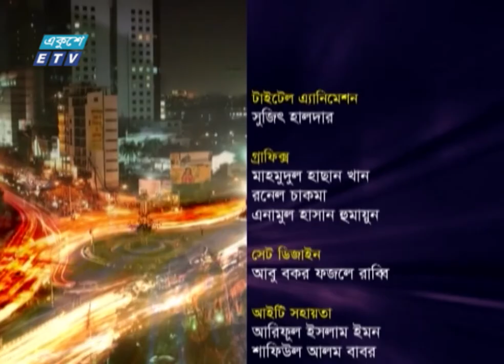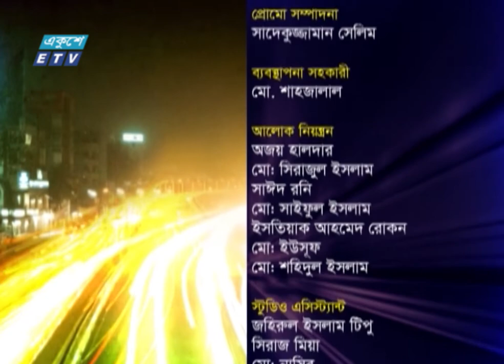Ekusher Raat | একুশের রাত || বিষয়: করোনার টিকায় স্বস্তি || 03 July 2021|| ETV Talk Show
অনুষ্ঠান: একুশের রাত
বিষয়: করোনার টিকায় স্বস্তি
আলোচক: অধ্যাপক ড. এস এম আব্দুর রহমান
ডীন, ফার্মেসি অনুষদ, ঢাকা বিশ্ববিদ্যালয়

ডা. এম এ আজিজ
মহাসচিব, স্বাধীনতা চিকিৎসক পরিষদ (স্বাচিপ)

অধ্যাপক ডা. মো. আমিরুল ইসলাম
বিভাগীয় প্রধান, নাক কান গলা বিভাগ, ইন্টারন্যাশনাল মেডিকেল কলেজ হাসপাতাল, গাজীপুর

২০০০ সালের ১৪ই এপ্রিল এটি সম্প্রচার কার্যক্রম শুরু করে। টিভি চ্যানেলটির খবরে নতুনত্ব ও অভিনবত্ব থাকার কারণে দর্শকদের কাছে বিপুল জনপ্রিয়তা লাভ করে। দেশ বিদেশের সর্বশেষ খবর, নাটক, সিনেমা, ডকুমেন্টারিসহ নানা খবর ও বিনোদনমূলক অনুষ্ঠান প্রচারিত হয় একুশে টেলিভিশনে।